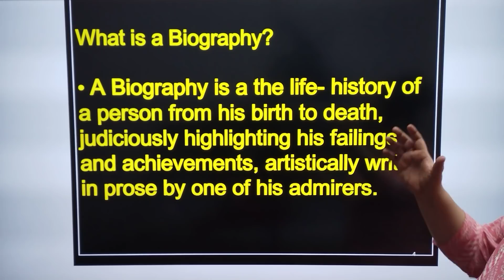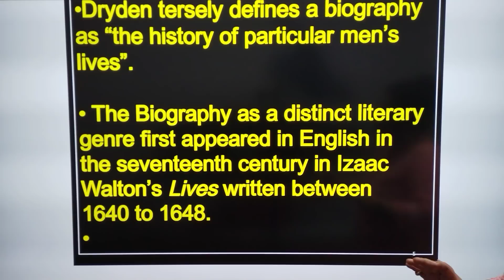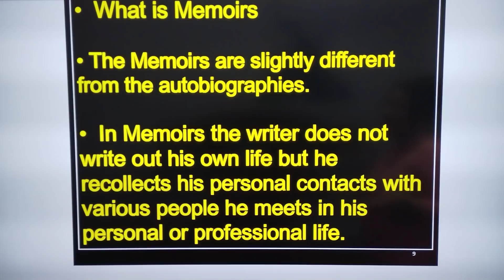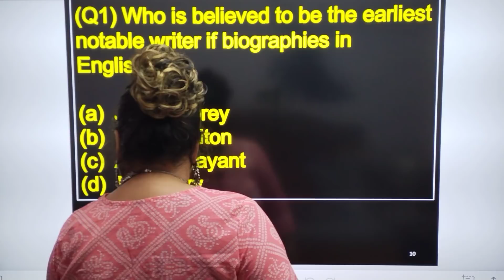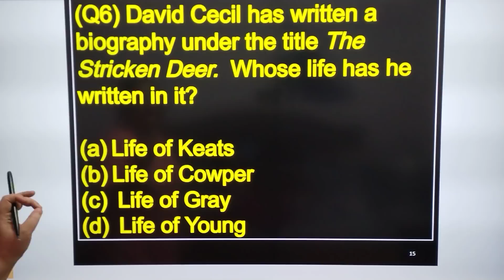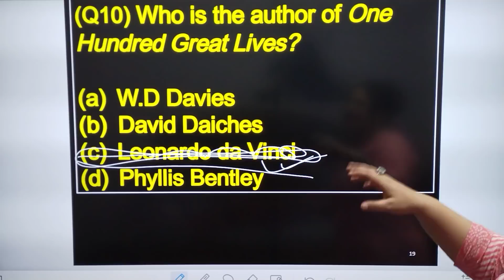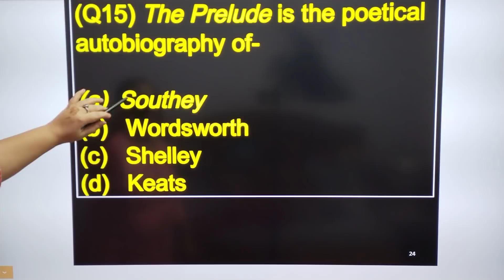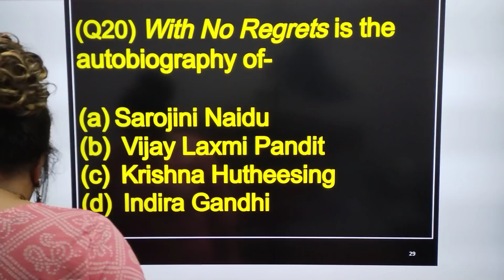LT GRade English Series 1 I LT Grade English Literature and Language I LT Grade English Exam 2021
# LTGradeEnglishLiteratureandLanguage
English Literature by Dr. Swati Sharma
English Language by Dr. Swati Sharma
Lt Grade English by Dr. Swati Sharma
Lt Grade English by English Sutraa
Poetry
Prose
Drama
What is autobiography
What is biography
What is memoirs
Mcq's on autobiography
Mcq's on biography
Mcq's memoirs